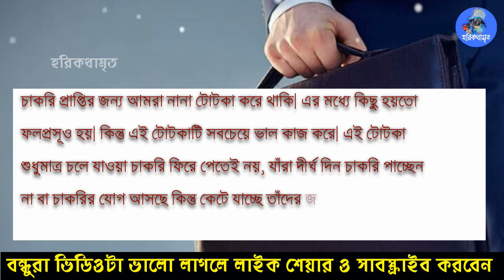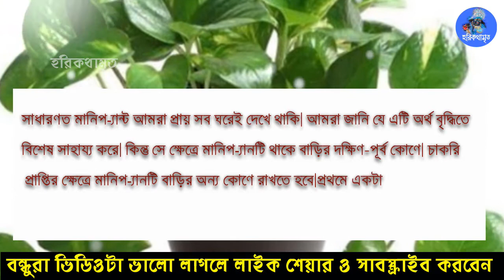নতুন চাকরি পেতে করে দেখুন এই টোটকাটি | Vastu Shastra tips | চাকরি পাওয়ার টোটকা | Hori Basar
নমস্কার বন্ধুরা Hori Basar এই চ্যানেলে জানাই আপনাকে স্বাগত বেশির ভাগ মানুষের জীবনে বেঁচে থাকার জন্য একটা চাকরির বিশেষ প্রয়োজন। যার ওপর ভরসা করে মানুষের এক একটা দিন এগিয়ে চলে। আর যদি সেই চাকরি হঠাৎ করে চলে যায় তা হলে মানুষকে খুবই দুরূহ অবস্থার মধ্যে পড়তে হয়।

চাকরি প্রাপ্তির জন্য আমরা নানা টোটকা করে থাকি। এর মধ্যে কিছু হয়তো ফলপ্রসূও হয়। কিন্তু এই টোটকাটি সবচেয়ে ভাল কাজ করে। এই টোটকা শুধুমাত্র চলে যাওয়া চাকরি ফিরে পেতেই নয়, যাঁরা দীর্ঘ দিন চাকরি পাচ্ছেন না বা চাকরির যোগ আসছে কিন্তু কেটে যাচ্ছে তাঁদের জন্যও খুব কার্যকরী।

টোটকা

সাধারণত মানিপ্ল্যান্ট আমরা প্রায় সব ঘরেই দেখে থাকি। আমরা জানি যে এটি অর্থ বৃদ্ধিতে বিশেষ সাহায্য করে। কিন্তু সে ক্ষেত্রে মানিপ্ল্যানটি থাকে বাড়ির দক্ষিণ-পূর্ব কোণে। চাকরি প্রাপ্তির ক্ষেত্রে মানিপ্ল্যানটি বাড়ির অন্য কোণে রাখতে হবে।

প্রথমে একটা নীল রঙের বোতল আনতে হবে। তার পর তাতে মানিপ্ল্যান্ট রাখতে হবে। এটি রাখতে হবে বাড়ির উত্তর কোণে।

কিছু নিয়ম—

• এই মানিপ্ল্যানটি কিনে আনা যেতে পারে বা কোনও পরিষ্কার জায়গা থেকে তুলে আনা যেতে পারে। অবশ্যই খেয়াল রাখতে হবে যেন কোনও নোংরা জায়গা থেকে মানিপ্ল্যান্ট তুলে আনা না হয়।

• যত দিন পর্যন্ত না চাকরি প্রাপ্তি হচ্ছে তত দিন প্রতিদিন সকালে স্নান সেরে মানিপ্ল্যানটির সামনে মনের কামনা জানিয়ে প্রণাম করতে হবে।

• চাকরি পাওয়ার পর মানিপ্ল্যানটি বাড়ির সঠিক কোণে অর্থাৎ দক্ষিণ-পূর্ব কোণে রেখে দিতে হবে।
 আমাদের চ্যানেলটির মূল উদ্দেশ্য হল যে কোনো পৌরাণিক কাহিনী, দেব দেবীদের গল্প ,হিন্দু ধর্ম,ভগবান কৃষ্ণ লীলা ,ভগবত গীতার বাণী,spiritual inspiration,Sri Krishna,Puran katha,
Krishna story,Krishna Leela,আধ্যাত্মিক জ্ঞান, Krishna Lila,bhagavad gita, mahabharat katha, Bhagavad Katha,বাস্তুশাস্ত্র টিপস,,
জ্যোতিষ টিপস,ফেংশুই টিপস,Vastu Shastra tips,feng shui tips,Kirtan,আপনাদের সামনে সঠিক ভাবে তুলে ধরা। আমরা প্রতিটি ভিডিও সব সত্যতা যাচাই করার পরই আপনাদের সামনে তুলে ধরি।

Keep Supporting ! :)